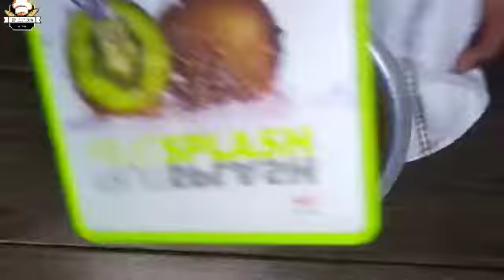Eggless Orange Cake|മുട്ട,ഓവൻ, ബീറ്റർ ഒന്നുംഇല്ലാതെ👌ഓറഞ്ച് കേക്ക് |Tea Time Orange Cake Without Oven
Today My Recipe is orange cake.This is an eggless cake recipe without oven.Very simple and tasty eggless orange cake.

Ingredients
orange - 1 big
orange zest - 1tsp
wheat flour/ maida - 1 cup (250ml)

Note:::-(you can take condensed milk instead of curd. But don't add 1/2 cup.Add 1/4 cup condensed milk and 1/4 cup milk)